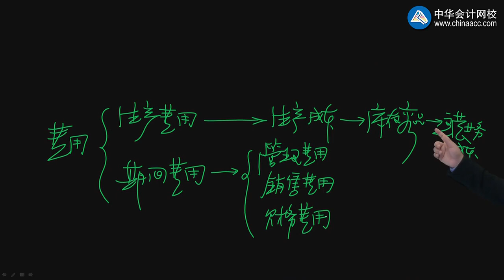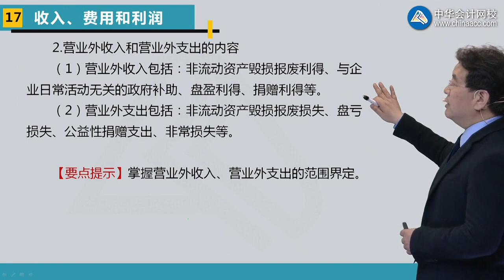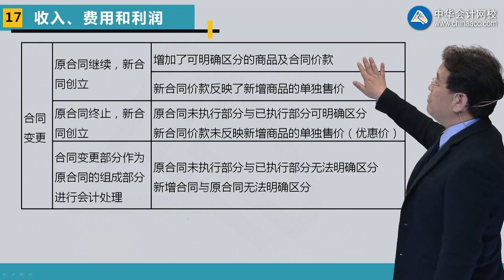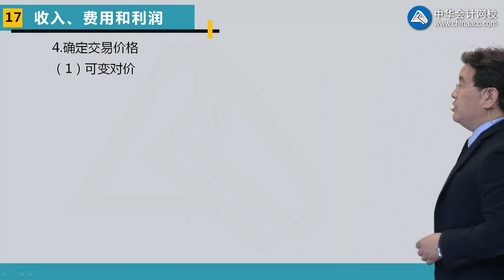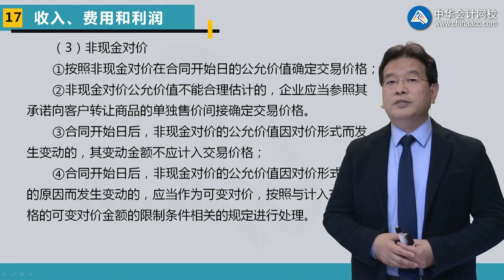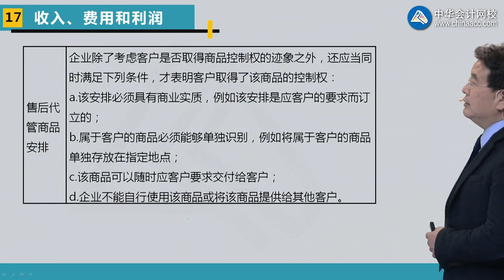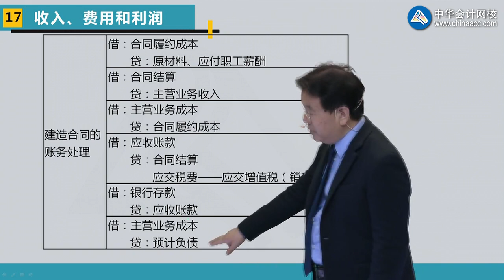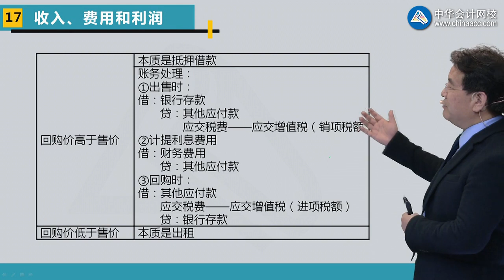1711第11讲 费用、利润